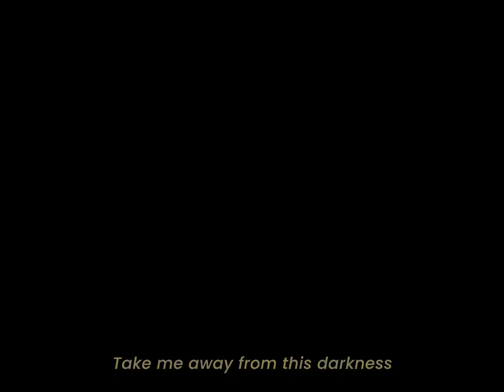Lights Out (The Load-Shedding Chant) | iamtheshah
Sometimes the power just goes... and forgets to come back, lol. Silly power.